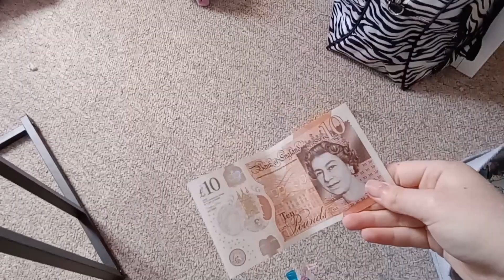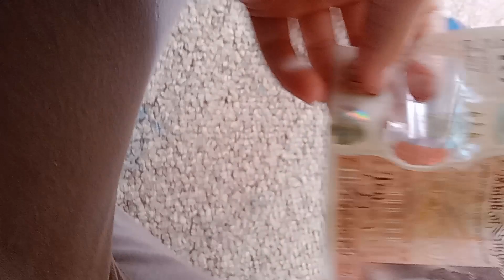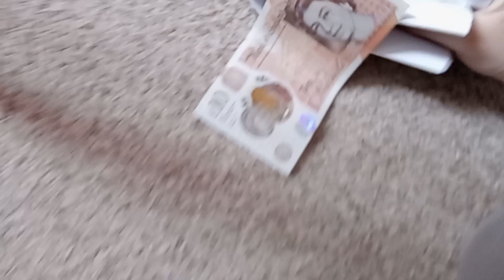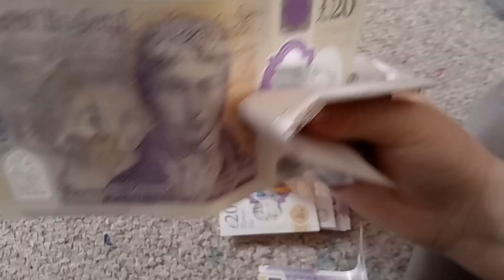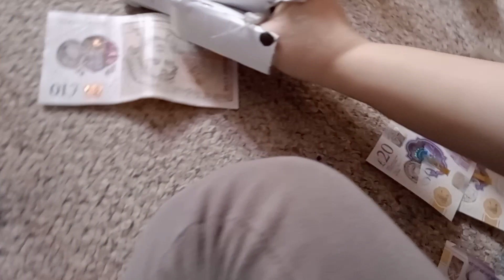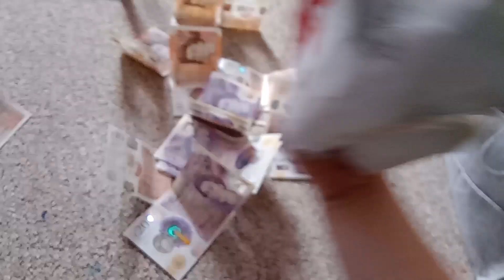What my drags are worth